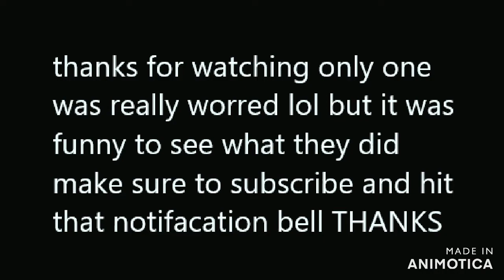pretending to pass out to see how my dogs react (funny reaction have to watch)